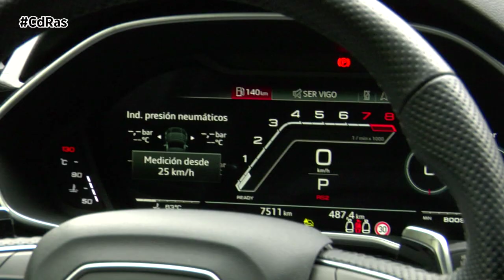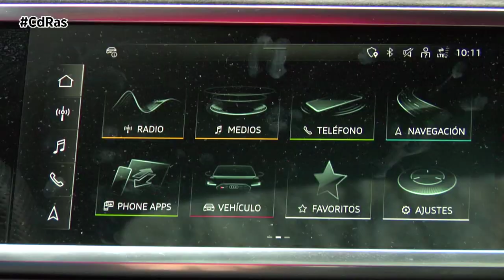AUDI Q3 RS SPORTBACK HIGHLIGHTS & ACTIONS | By CdRas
Como sucede en las variantes normales, el RS Q3 Sportback se caracteriza por una zaga de estilo coupé y carácter más deportivo. Esta silueta supone una reducción notable de la altura y del espacio para las plazas traseras. A cambio, en el Sportback no perdemos capacidad de maletero, que se mantiene en unos considerables 530 litros con volumen para el equipaje de cuatro miembros.

El Audi RS Q3 fue el primer todocamino de la firma en adquirir las siglas de la máxima deportividad y, como tal, debe mantener el tipo. Para ello, lo llenan con ángulos más marcados y detalles que lo distinguen como el más potente. Eso sí, sin pasarse. Nos encontramos con una parrilla más grande y paragolpes de diseño específico, con tomas de aire de tamaño considerable y función de refrigeración.
En su vista lateral nos encontramos con unos pasos de rueda ensanchados y una altura respecto al suelo 10 milímetros menor, lo que concede más sensibilidad y una imagen deportiva. Las dos salidas de escape ovaladas, presentes en el difusor específico de mayor volumen, sorprenden con una melodía que parecía abandonada a su suerte.
El habitáculo destaca, como siempre en Audi, por los elementos integrados del salpicadero. Hablamos del sistema MMI Touch con pantalla central de 10,1 pulgadas e infoentretenimiento configurable. Para muchos puede ser una configuración anticuada, frente a los rivales que apuestan por una estructura flotante y minimalista. En mi opinión, es lo que hace a los coches de los cuatro aros diferentes.
Pero de normal no tiene nada este Audi RS Q3 Sportback, empezando por el bloque de 2,5 litros de cilindrada y cinco cilindros que todavía conserva en su frontal. Ha sufrido algunos cambios respecto al anterior motor, con la culata y el propio bloque en aluminio para reducir en 18 kilogramos su dato en báscula. Eso sí, el peso final del RS Q3, es de casi 1.800 kilogramos y se nota.

Los datos de ese bloque se resumen en 400 CV de par entre las 5.850 rpm y 7.000 rpm junto a un par máximo de 480 Nm de 1.950 a 5.850 vueltas. La aceleración sigue siendo el as en la manga de este cinco cilindros, que consigue firmar un 0 a 100 km/h en 4,5 segundos en el RS Q3 y 250 km/h de velocidad punta limitada.

Eso sí, sacar el potencial de este coche no sería posible sin los modos de conducción RS1 y RS2, a los que se suman los “normales” confort, auto, dynamic, efficiency e individual. Solo apretando el botón RS del volante consigue sacar la fiera que lleva dentro, tanto a nivel auditivo como dinámico.
Es entonces cuando la dureza de la suspensión cambia notablemente, la dirección se vuelve más directa y la respuesta del acelerador es aquello que esperas de un RS. De lo contrario, tienes un perro de presa con el bozal atado para el día a día, lo que también es un punto positivo para convertirlo en un “daily” de diez.